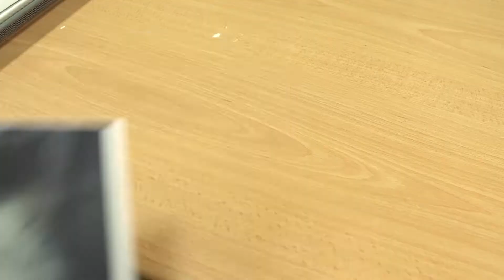Meet the MP (Funny Scenes) - Lizard, Snake or Dragon?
We thought the point was about loansharks, but it seems everyone's more interested in what that drawing is...